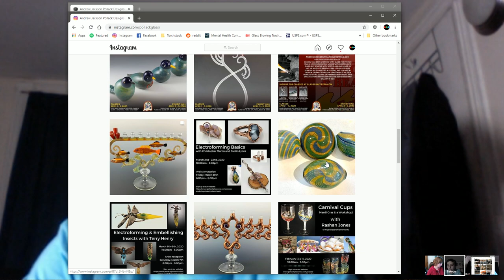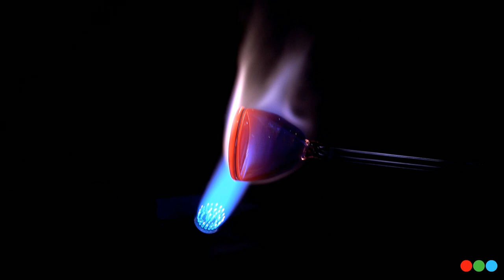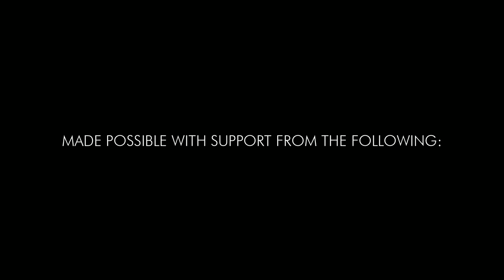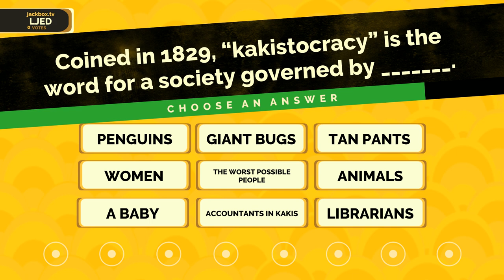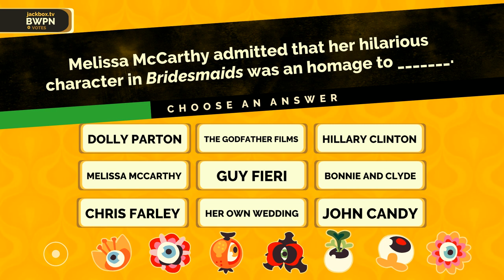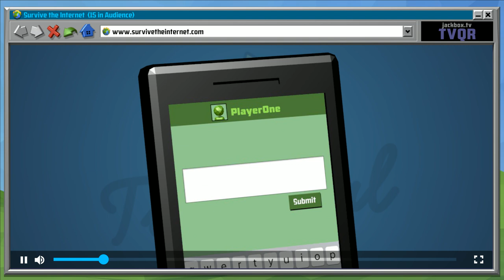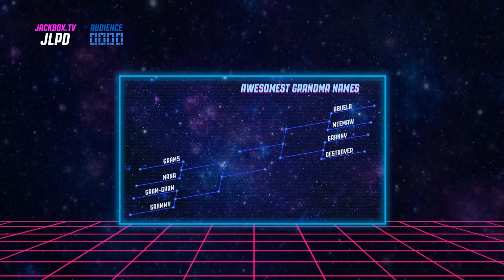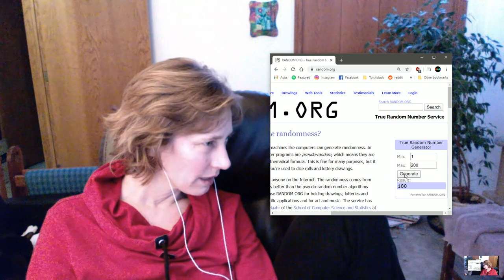Fillacello Hammer w/ Takoda Madrona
Glass Central Station is honored to present this content from The 2019 Champs Summer Glass Games in Atlantic City.  Takoda Madrona is known for his intricate patterned work, functional designs and glass comedy.  In this demonstration, he made a rainbow fillacello pattern and shared the "disk flip" technique while creating a dichroic hammer pipe.